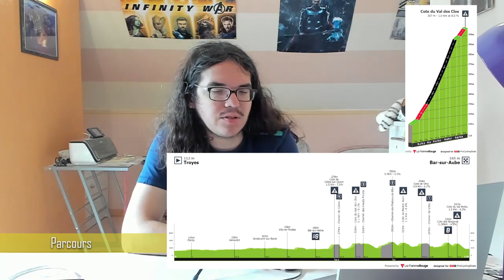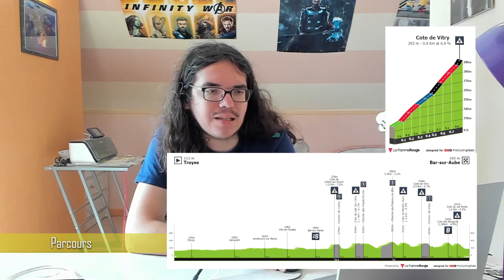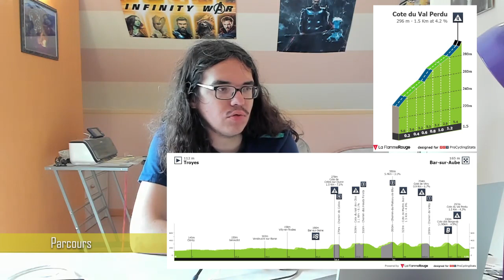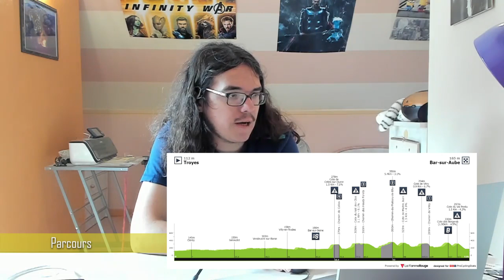🚴‍♂️Tour de France Femme 2022🇫🇷 : Présentation étape 4 (Parcours, Pronos, Histoire...)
Salut tout le monde, aujourd'hui, on analyse la quatrième étape du Tour de France 2022. On regardera le profil du parcours entre Troyes et Bar-sur-Aube. Je donnerais, également, mes favorites pour la victoire.

00:00 Introduction
03:26 Parcours
11:48 Histoire
15:40 Célébrités
18:08 Météo
19:16 Stratégie
19:30 Pronos
20:17 Horaires

1.  Trek - Segafredo

1  BALSAMO Elisa
2  LONGO BORGHINI Elisa
3  CORDON-RAGOT Audrey
4  THOMAS Leah
5  VAN ANROOIJ Shirin*
6  VAN DIJK Ellen
2.  Movistar Team

11  VAN VLEUTEN Annemiek
12  BIANNIC Aude
13  GUTIÉRREZ Sheyla
14  NORSGAARD Emma
15  PATIÑO Paula Andrea
16  SIERRA Arlenis
3.  Team SD Worx

21  VOLLERING Demi
22  KOPECKY Lotte
23  MAJERUS Christine
24  MOOLMAN Ashleigh
25  REUSSER Marlen
26  VAN DEN BROEK-BLAAK Chantal
4.  FDJ - SUEZ - Futuroscope

31  LUDWIG Cecilie Uttrup
32  BROWN Grace
33  CAVALLI Marta (DNF in Stage 2)
34  GUAZZINI Vittoria*
35  LE NET Marie*
36  MUZIC Évita
5.  Team Jumbo-Visma

41  VOS Marianne
42  HENDERSON Anna
43  MARKUS Riejanne
44  KASPER Romy
45  RÜEGG Noemi*
46  SWINKELS Karlijn
6.  Team DSM

51  LABOUS Juliette
52  GEORGI Pfeiffer*
53  KOCH Franziska*
54  KOOL Charlotte
55  LIPPERT Liane
56  WIEBES Lorena
7.  Canyon//SRAM Racing

61  NIEWIADOMA Katarzyna
62  AMIALIUSIK Alena
63  CHABBEY Elise
64  CROMWELL Tiffany
65  PALADIN Soraya
66  ROOIJAKKERS Pauliena
8.  UAE Team ADQ

71  GARCÍA Mavi
72  BASTIANELLI Marta
73  PINTAR Urša (OTL in Stage 2)
74  BOOGAARD Maaike
75  BUJAK Eugenia
76  MAGNALDI Erica
9.  Team BikeExchange - Jayco

81  SPRATT Amanda (DNS in Stage 3)
82  FAULKNER Kristen
83  MANLY Alexandra
84  ROSEMAN-GANNON Ruby
85  SANTESTEBAN Ane
86  ŽIGART Urška
10.  Ceratizit-WNT Pro Cycling

91  BRENNAUER Lisa
92  ALONSO Sandra
93  ASENCIO Laura
94  CONFALONIERI Maria Giulia
95  LACH Marta
96  SCHWEINBERGER Kathrin
11.  Valcar - Travel & Service

101  BARIL Olivia
102  ARZUFFI Alice Maria
103  GASPARRINI Eleonora Camilla*
104  PERSICO Silvia
105  SANGUINETI Ilaria
106  VIGIE Margaux
12.  Cofidis Women Team

111  NEYLAN Rachel
112  ALZINI Martina
113  BERTEAU Victoire*
114  CASTRIQUE Alana (DNF in Stage 1)
115  FORTIN Valentine
116  LÉVÉNEZ Sandra
13.  Liv Racing Xstra

121  KOREVAAR Jeanne
122  BARBIERI Rachele
123  DE JONG Thalita
124  DEMEY Valerie
125  SMULDERS Silke*
126  STULTIENS Sabrina
14.  EF Education-TIBCO-SVB

131  EWERS Veronica
132  BORGHESI Letizia
133  DOEBEL-HICKOK Krista
134  HAMMES Kathrin
135  NEWSOM Emily
136  VALLIERES Magdeleine*
15.  Plantur-Pura

141  DE WILDE Julie*
142  CANT Sanne
143  DE BAAT Kim
144  KASTELIJN Yara
145  SCHWEINBERGER Christina
146  SÜßEMILCH Laura (DNF in Stage 2)
16.  Le Col - Wahoo

151  HOLDEN Elizabeth
152  VAN AGT Eva
153  VAN DER DUIN Maike*
154  VAN 'T GELOOF Marjolein
155  VANDENBULCKE Jesse
156  VERHULST Gladys
17.  Parkhotel Valkenburg

161  GERRITSE Femke*
162  BREDEWOLD Mischa*
163  FRAIN Nicole
164  MARKUS Femke
165  SCHOENS Quinty
166  VAN ROOIJEN Anne*
18.  AG Insurance - NXTG Team

171  BORGSTRÖM Julia*
172  LOUW Anya*
173  MASETTI Gaia* (DNF in Stage 2)
174  MEERTENS Lone
175  PLUIMERS Ilse*
176  WOLLASTON Ally* (DNS in Stage 3)
19.  Arkéa Pro Cycling Team

181  COSTON Morgane
182  ALLIN Pauline
183  BIRIUKOVA Yuliia
184  FOUQUENET Amandine*
185  MORICHON Anais
186  RICHIOUD Greta
20.  Uno-X Pro Cycling Team

191  LOWDEN Joscelin
192  BARNES Hannah
193  LETH Julie
194  LUDWIG Hannah*
195  OTTESTAD Mie Bjørndal
196  YSLAND Anne Dorthe*
21.  Stade Rochelais Charente-Maritime

201  ERAUD Séverine
202  ABGRALL Noémie (OTL in Stage 3)
203  GRANGIER India*
204  GRINCZER Natalie (DNF in Stage 3)
205  JANSE VAN RENSBURG Frances* (OTL in Stage 3)
206  SQUIBAN Maeva* (DNF in Stage 3)
22.  St Michel - Auber93 WE

211  BOILARD Simone*
212  AVOINE Alison*
213  BIDEAU Sandrine
214  DEMAY Coralie
215  FONSECA Barbara
216  POMPANON Margot
23.  Roland Cogeas Edelweiss Squad

221  DRONOVA-BALABOLINA Tamara
222  BAUR Caroline
223  BUCH Hannah* (DNF in Stage 3)
224  GAFINOVITZ Rotem
225  STIASNY Petra* (OTL in Stage 1)
226  ZABELINSKAYA Olga
24.  Human Powered Health

231  CHRISTIE Henrietta*
232  BUIJSMAN Nina
233  CHRISTOFOROU Antri
234  MALCOTTI Barbara*
235  RAAIJMAKERS Marit
236  WILLIAMS Lily